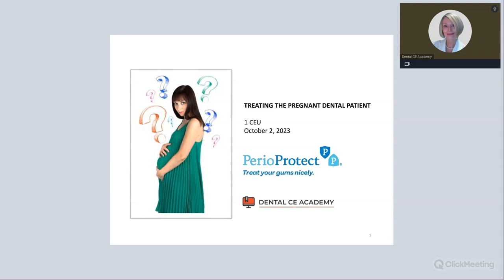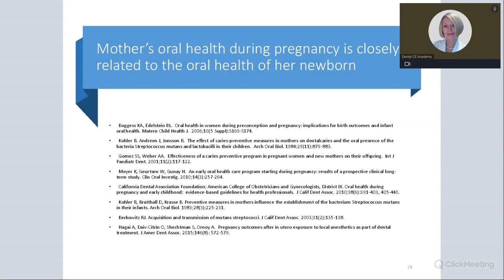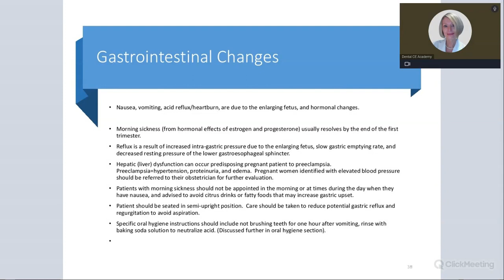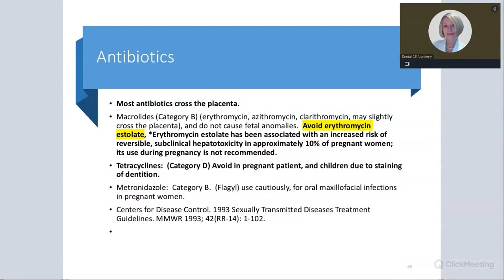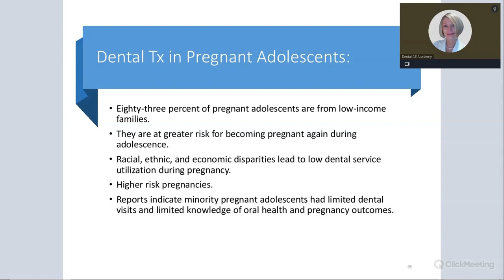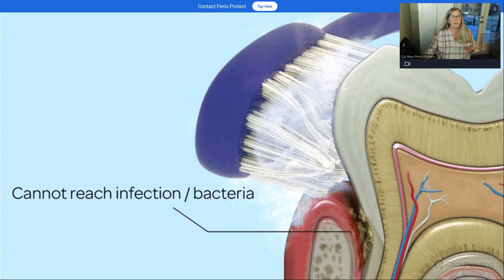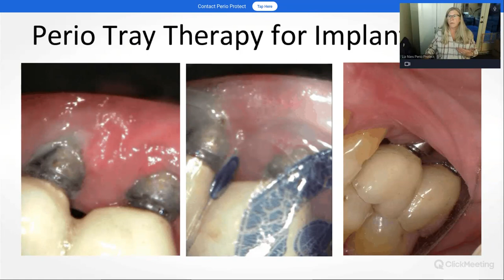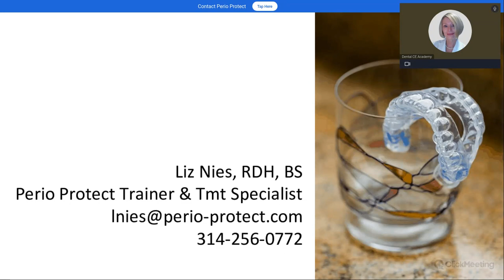TREATING THE PREGNANT DENTAL PATIENT